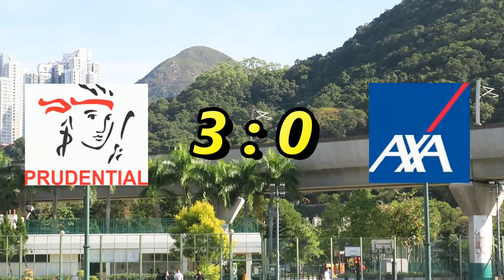Prudential A vs AXA (2017.12.2.第十二屆香港保險業保協盃足球賽盃賽四強)精華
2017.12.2.曾大屋仿真草塲 15:00 Prudential A(白) 3 : 0  AXA(藍)